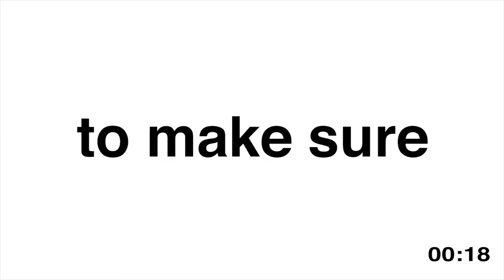Filmanthropy in 60 Seconds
Hello! We're Filmanthropy. A Production Company with a difference. We produce videos for organisations, groups & individuals who make a social impact.

Dr James McQuivey calculated that:
“1 minute of video is worth 1.8 million words”

We’ve put his theory to the test.